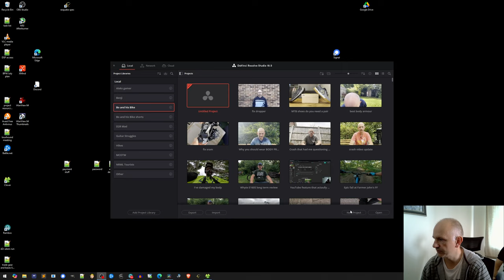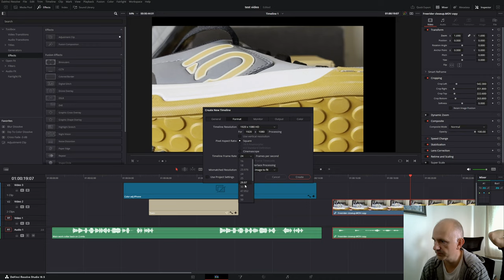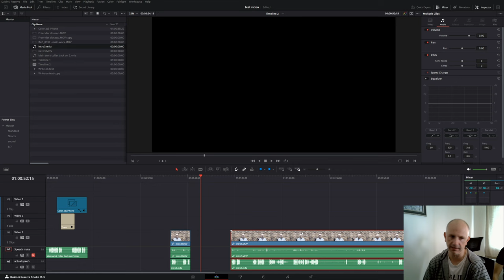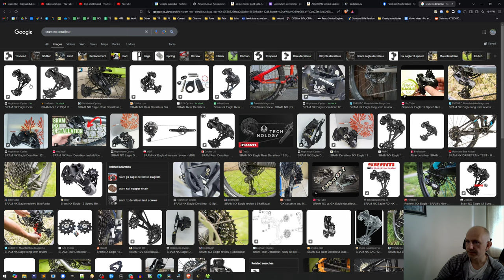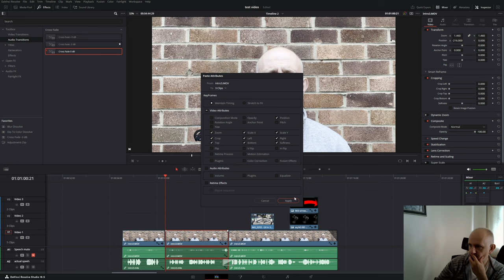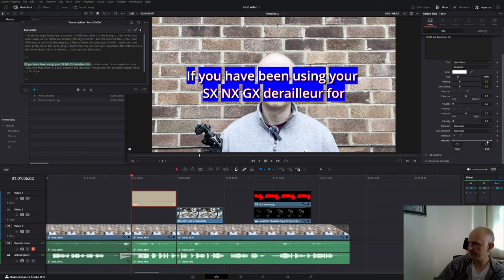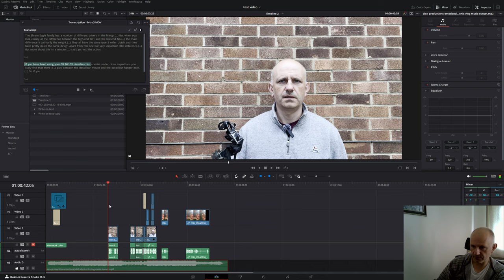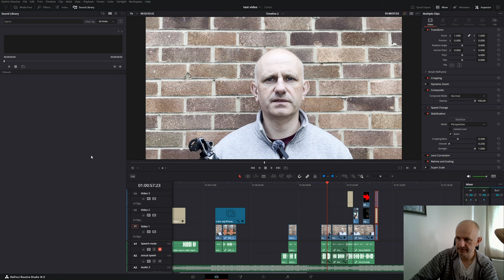Davinci Resolve for Dummies | Video editing basics | Tutorial